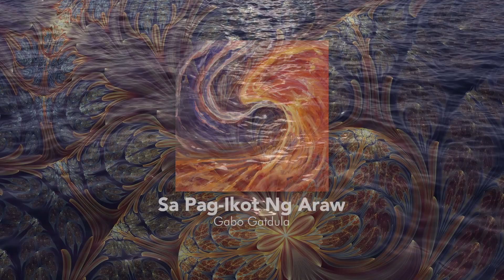OC 2021: The Yearend Playlist Vol. 3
25. Max Importunate - Tinik
26. Bita and the Botflies - Guillotine Drops
27. Zsaris - Solusyon
28. Gwy Saludes, Marc Alfaro - Ikaw Ang Musika
29. ALYSSA - Lahat
30. Halina - IV. Ang Gusto
31. Calein - Parang May Kulang
32. Pappel - Taguan Sa Maliwanag Na Buwan
33. EMN'98 - Hulog
34. Gabo Gatdula - Sa Pag-Ikot Ng Araw
35. The Wallblossoms - Lunod
36. Rhythm and Drip - Sana
37. Unique Salonga - Reality Checklist